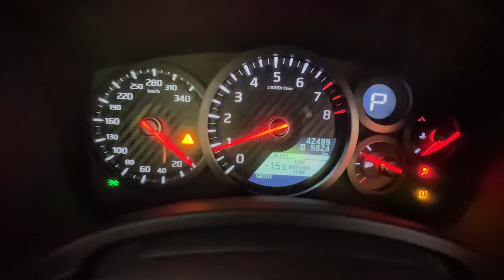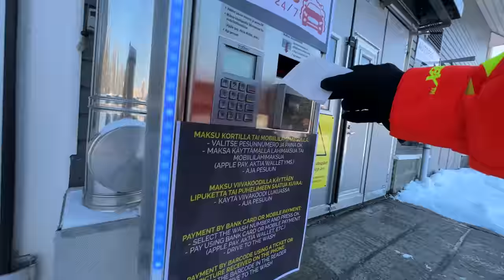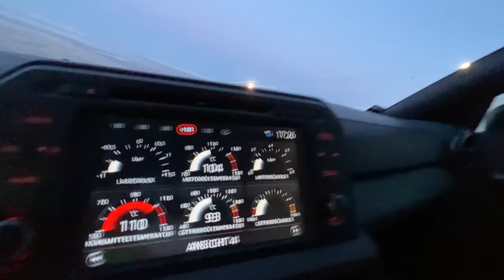Nissan R35 GTR, EVO 9 & RS4 B7 drifting up SKI SLOPE - *POLICE* Sound & Flames - OG Schaefchen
The Finnland winter adventure continues with some perfect snow conditions - We took our cars to a ski slope to see whats the best AWD winter car - The nissanr35 , the audirs4 or the mitsubishievo